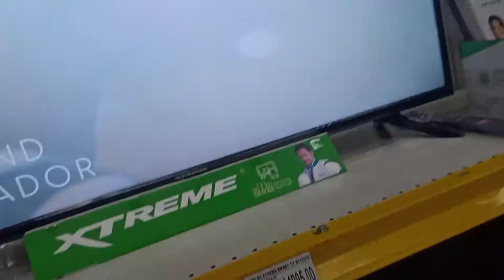WINDOW SHOPPING LANG MUNA TAYO